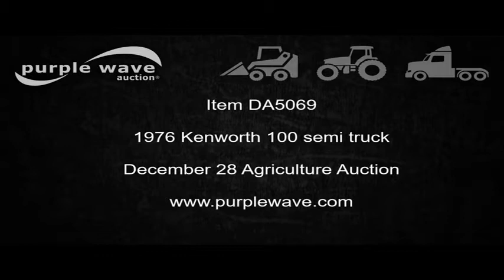1976 Kenworth 100 semi truck for sale | no-reserve Internet auction December 28, 2016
1976 Kenworth 100 semi truck
146,738 miles on odometer
Six cylinder turbo diesel engine
Eaton Fuller Road Ranger 13 speed manual transmission
Tandem axle
Inter-axle differential lock
Heat
AM/FM
Heated mirrors
Air suspension seat
29" sleeper
Single bed
Block heater
Exterior visor
Quarter fenders
Spring suspension
Air brakes
168" wheelbase
11R24.5 tires
Broken windshield
Kansas title
243359J
It's located in Westfall, KS, and we're selling it to the highest bidder regardless of price.